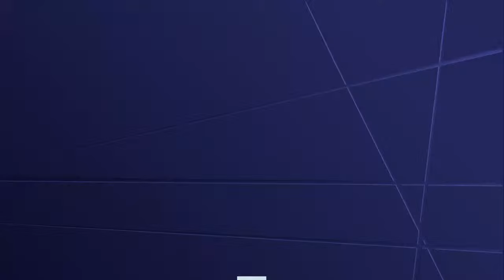Continúan las negociaciones: Aerolíneas y gremios aeronáuticos acercaron posiciones